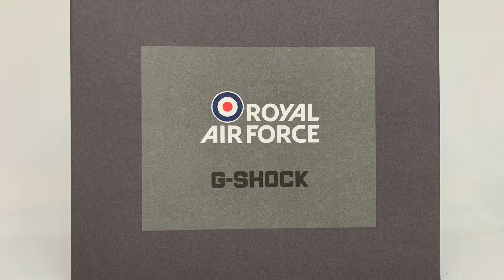Unboxing: G-Shock GR-B200RAF-8ADR, Royal Air Force Collaboration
Halo lagi, sehat selalu ya… Kita akan unboxing kolaborasi G-Shock dengan British Armed Forces lagi. Kali ini dengan Royal Air Force atau Angkatan Udara nya Inggris.
Secara keseluruhan jam ini dirancang untuk para pilot dengan kondisi berat di angkasa. Warna jam yang abu gelap diinspirasi dari warna pesawat mereka dan hijau dan putihnya dari warna kaca kokpit.
Hal keren lainnya disini adalah tulisan moto RAF ‘Per Ardua Ad Astra’, bahasa latin dari ‘Through adversity to the stars’ atau ‘Dari nestapa menuju bintang-bintang’.

Spesifikasi:
- Case/Bezel material: karbon
- Carbon core guard
- Tali jam tangan dari resin
- Kaca sferis, mineral
- Case dan bezel ion metal warna pelangi
- Neobrite
- Lampu LED putih
- Quad sensor
- Altimeter mengukur dari -700 sd 10000 m
- Barometer mengukur dari 260 sd 1100 hPa
- Termometer mengukur dari -10 sd 60 derajat Celcius.
- Pedometer
- Triple G resist (tahan gaya sentrifugal, tahan guncangan, tahan getaran)
- Koneksi GShock Connected, Bluetooth
- Power saving
- Tahan air 200m
- Waktu ganda 38 zona waktu, penggantian waktu otomatis, DST
- Waktu matahari terbit, terbenam
- Alarm harian
- Kalendar otomatis sampai tahun 2099
- Stopwatch
- Penghitung mundur waktu
- Usia baterai: 2 tahun (baterai CR2025)
- Ukuran case: 63 x 54.1 x 18.3mm
- Berat: 85g